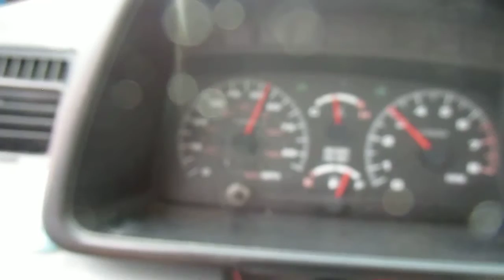1989 Geo Tracker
Driving up to speed